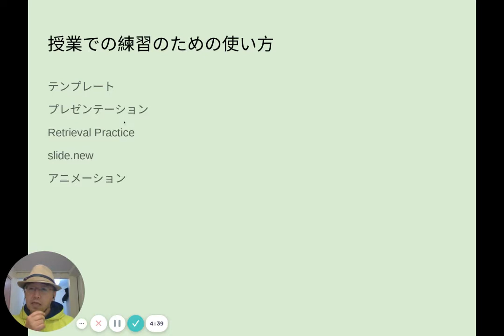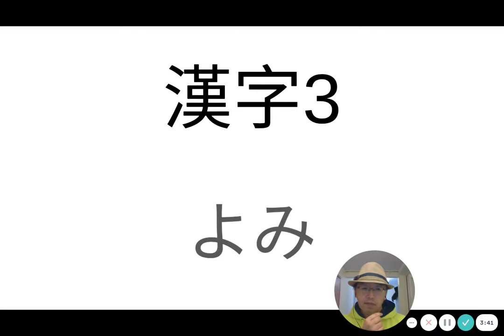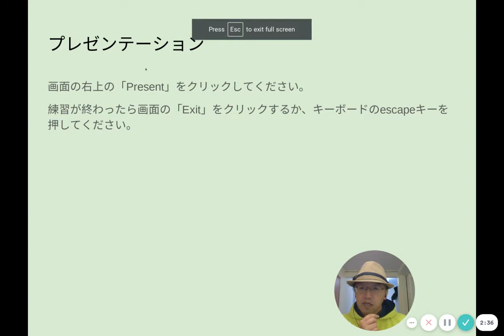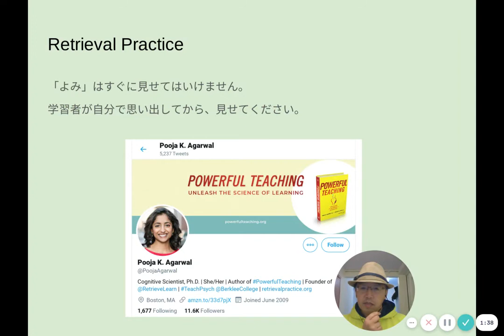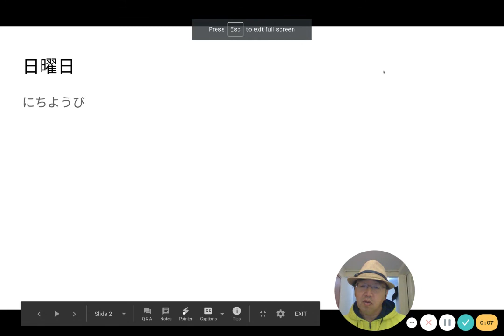TTCB33 練習のためのスライド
このビデオで使われているスライドはこちらです。